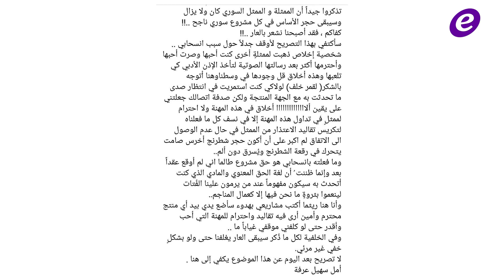أمل عرفة تكشف تفاصيل صادمة حول إنسحابها من "حارة القبة 3" وتفجر غضبها من هؤلاء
Copyright : ElFann.com
ضجت مواقع التواصل الاجتماعي بخبر اعلان الممثلة السورية أمل عرفة انسحابها عن مسلسل "حارة القبة "بجزئه الثالث ونشرت بيان طويل على صفحاتها الخاصة فسرت فيه لماذا اتخذت هذا القرار وهاجمت المنتجين الذي لا يقدرون موهبة وتاريخ الممثل الذي يعملون معه ويذرعون بحجج مثل الحرب والوضع الاقتصادي لكي لا يعطيه حقه في حين انه هو يحصل على أموال عديدة.
كما كشفت حقائق صادمة عن عمل الممثلين في هذا المجال وعن تفاصيل صدمت البعض .
لمعرفة تفاصيل أكثر حول الموضوع تابعوا التقرير المرفق أدناه